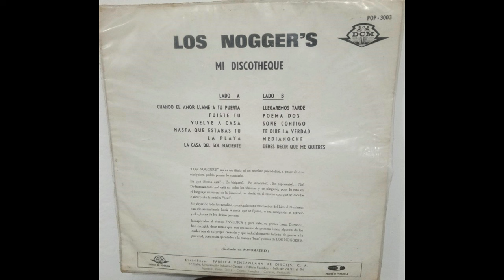Los Noggers / Fuiste Tu